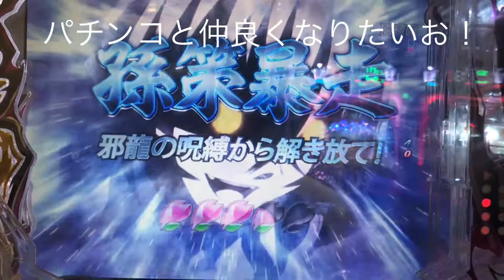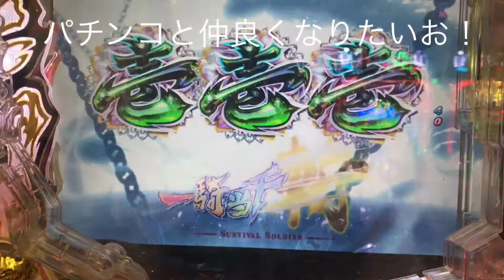P一騎当千SS斬 孫策Ver. ゼブラ柄出現 777当たり